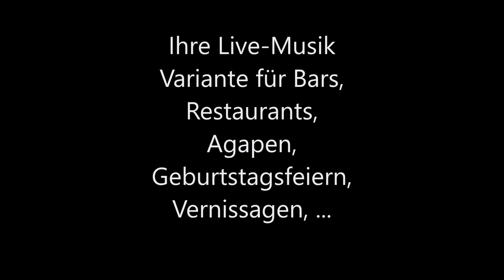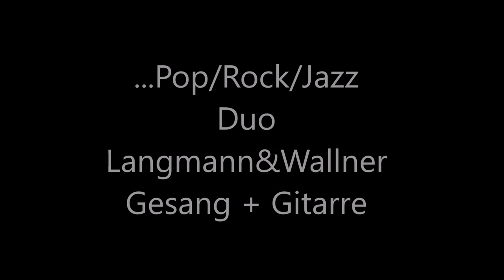Manuel Wallner Solo Demo